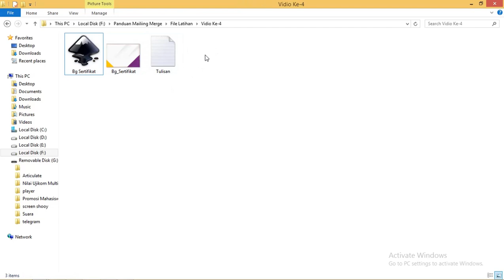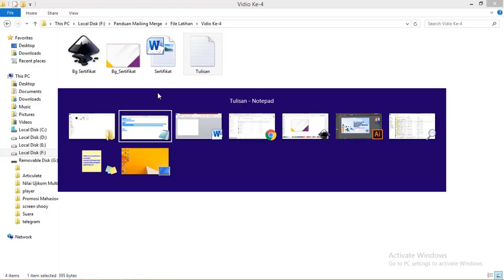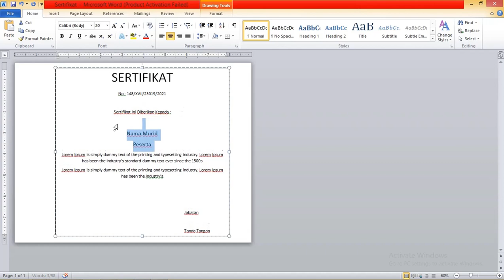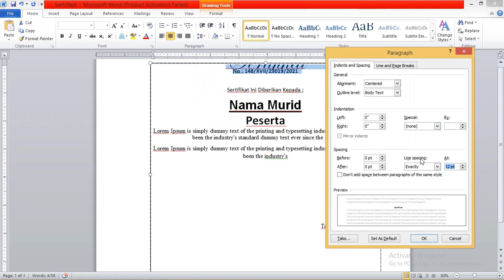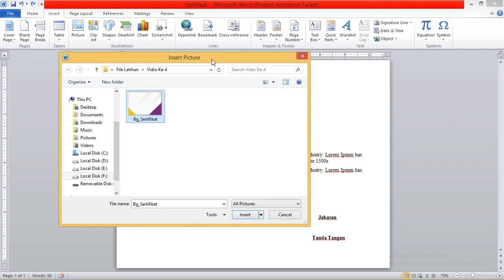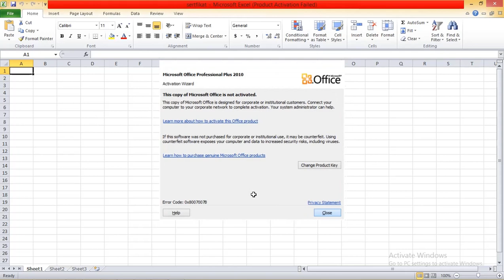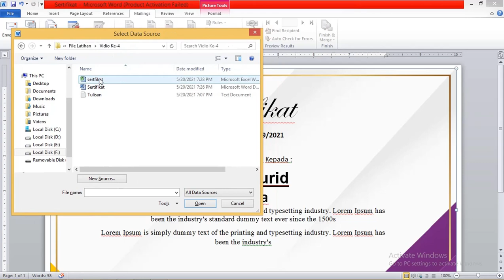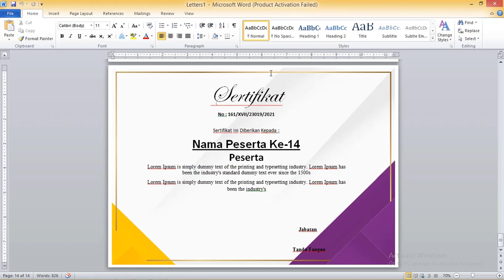Panduan Lengkap 04 : Menggunakan Mailing Merge Word Dasar Hingga Mahir [ Free File Latihan ]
Panduan Lengkap : Menggunakan Mailing Merge Word Dasar Hingga Mahir [ Free File Latihan ]

Cara mudah mailing merge word 2016 atau versi lebih bawah juga bisa atau bahkan Cara mudah mailing merge word 2007

Cara mudah mailing merge excel to word menggunakan database internal atau eksternal dengan cara dihubungkan

Mail Merge adalah alat yang berguna yang memungkinkan Anda untuk menghasilkan beberapa surat, label, amplop, tag nama, dan lainnya menggunakan informasi yang disimpan dalam daftar, database, atau spreadsheet.

Ketika memanfaatkan Merge Mail, Anda memerlukan dokumen Word (Anda bisa mulai dengan yang sudah ada atau membuat yang baru) dan daftar penerima, yang biasanya sebuah workbook Excel
Contoh Penggunaan Mailing Merge
1. Biodata
2. Undangan Pernikahan
3. Label Pernikahan
4. Kartu siswa
Materi Dan Praktik Mailing Merge
1. Cara Mailing Sederhana Field Internal
2. Cara Mailing Sederhana Field Excel
3. Cara Mailng Next Record
4. Cara Mailing Gambar